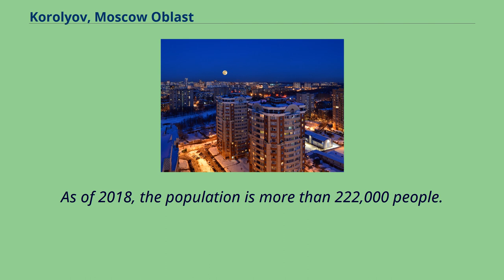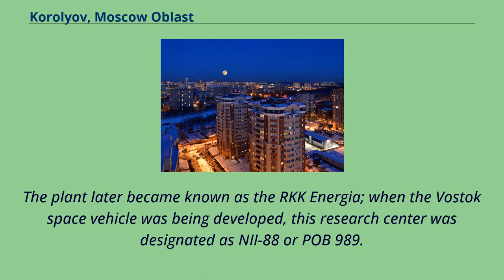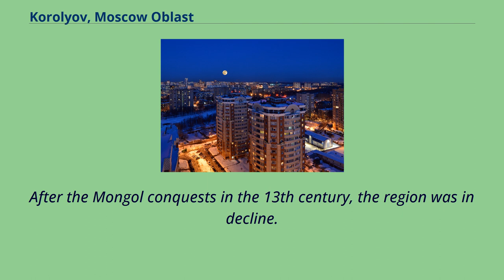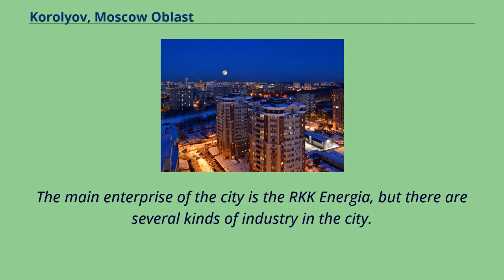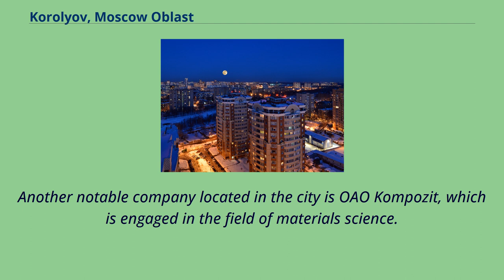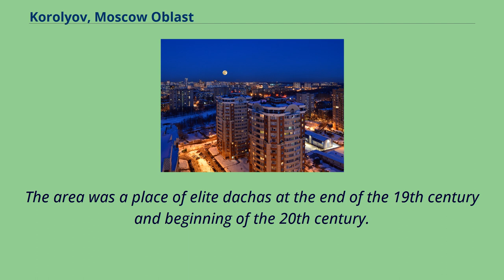Korolyov, Moscow Oblast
Korolyov or Korolev （Russian: Королёв, IPA: [kərɐˈlʲɵf]） is an industrial city in Moscow Oblast, Russia, well known as the cradle of Soviet and Russian space exploration.
As of the 2010 Census, its population was 183,402, the largest as a science city.
As of 2018, the population is more than 222,000 people.
It was known as Kaliningrad （Калинингра́д） from 1938 to 1996 and served as the leading Soviet center for production of anti-tank and air-defense guns.
In 1946, in the aftermath of World War II, the artillery plant was reconstructed for production of rockets, launch vehicles, and spacecraft, under the guidance of Russian scientist and academician Sergei Korolev,
who envisioned, consolidated and guided the activities of many people in the Soviet space-exploration program.
The plant later became known as the RKK Energia; when the Vostok space vehicle was being developed, this research center was designated as NII-88 or POB 989.
Russian Mission Control Center is also located in Korolyov.
Though the real control is decentralized due to security reasons and all space aircraft may be controlled from many different locations across Russia, the historic center of control is still in Korolev, and is called FCC - Flights Control Center.
In July 1996, the city was renamed in commemoration of Sergei Korolev, the father of the Soviet/Russian space program, who died in 1966.
Since 1997, Korolyov has hosted the International Space Olympics, an annual competition for young people to promote space related research.
The Mission control center "ЦУП" （"TsUP"） of the Russian Federal Space Agency Springtime evening panoram to central part of the city.
In the 12th century, a Slavic settlement was located on the site of modern Korolyov.
The settlement stood on a junction of trade routes...